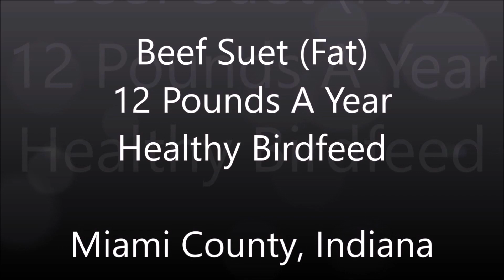Beef Suet (Fat) 12 Pounds A Year - Healthy Birdfeed - Miami County, Indiana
Was hoping to capture Chickadees, Common Flickers or possibly a Pileated Woodpecker. Too early for Flickers and the Pileated is becoming rare across the country. I have seen Chickadee's peck bones just for a little calcium. Okay I'll shut up. It is what it is folks, enjoy or not.